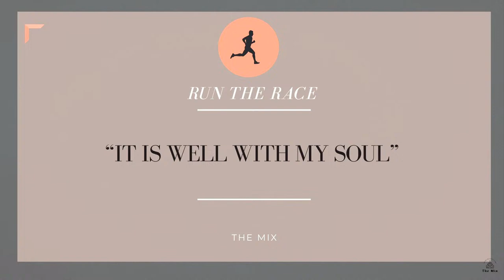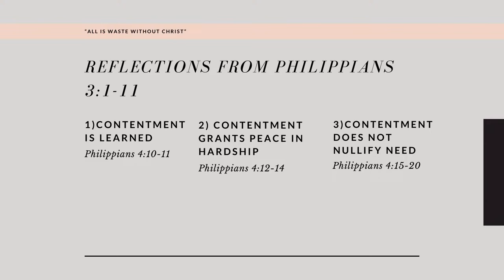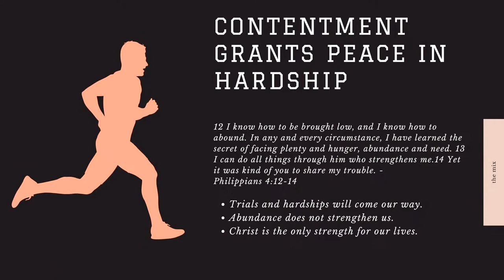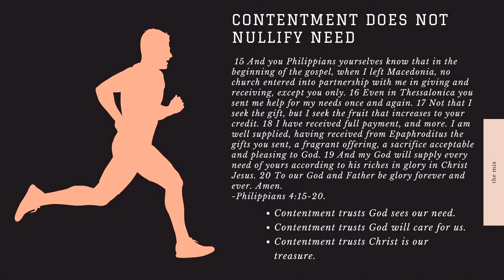It is Well with My Soul | Run the Race - A Series on Philippians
Part Four of our series on Philippians; "Run The Race".

⏰ Service: Fridays at 8PM
⏰ Life Groups: Wednesdays & Thursdays at 8PM

Philippians 1:6
"And I am sure of this, that he who began a good work in you will bring it to completion at the day of Jesus Christ."

The Mix - United In Christ Alone
A Ministry of Primera Iglesia Bautista Hispana de Hialeah
1650 W 68th St, Hialeah, FL, 33014